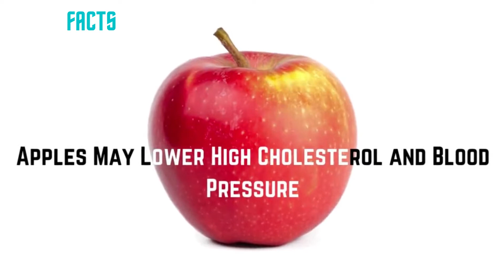5 Outstanding Health Benefits of Apples | World Facts (IBK)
This video will informative and interesting for you.
Creator: MUHAMMAD IBRAHIM KHAN
Editor: MUHAMMAD IBRAHIM KHAN
Voice over: (UNKNOW)

                                                    APP'S USE IN THIS VIDEO

1: CANVA
2: KAPWING
3: Voice booking

                                                  APP USE IN THIS VIDEO LINKS